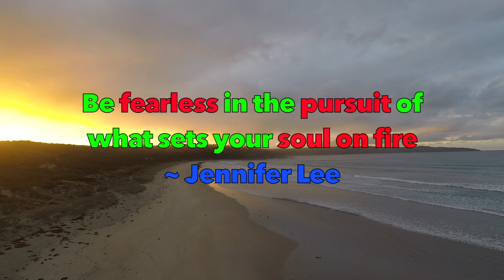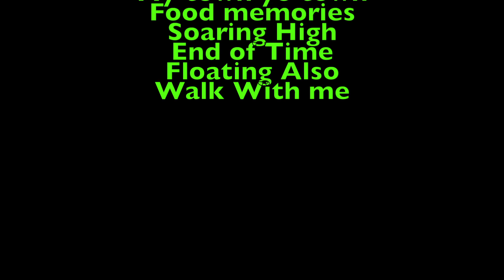Outdoor Recreation Journey of cert 4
Well welcome a highlight  video of our cert 4 in outdoor rec
If You would like to donation go Thank you very much :}

Thanks and hope you enjoyed the video